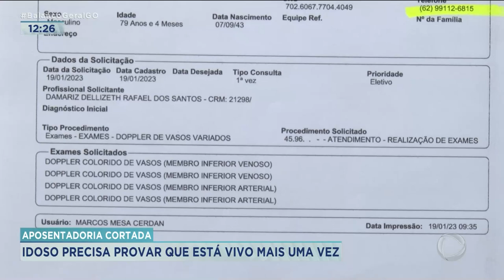APOSENTADORIA CORTADA: IDOSO PRECISA PROVAR QUE ESTÁ VIVO MAIS UMA VEZ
UM HOMEM DE OITENTA ANOS TENTA PROVAR QUE ESTÁ VIVO. O CPF DELE JÁ FOI SUSPENSO DUAS VEZES PELA RECEITA FEDERAL E, POR ISSO, A PREVIDÊNCIA SOCIAL BLOQUEOU A APOSENTADORIA ALEGANDO QUE ELE ESTARIA MORTO.